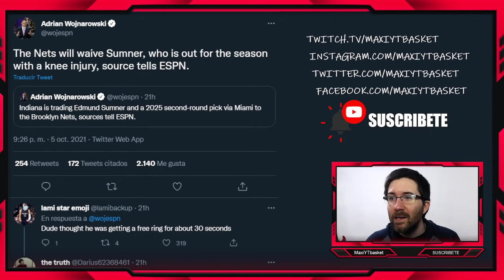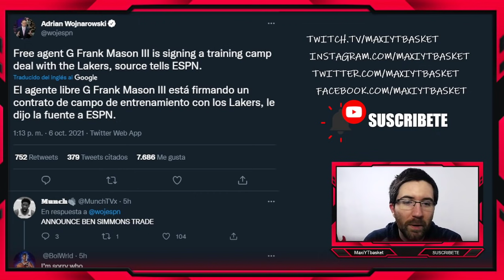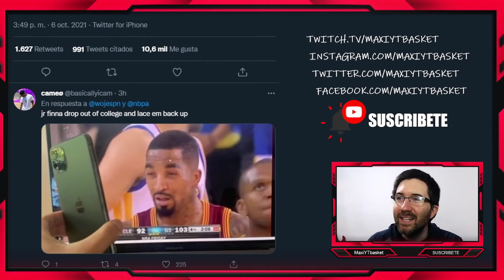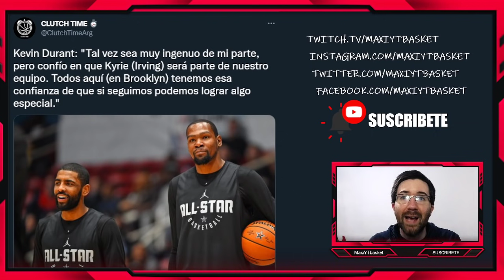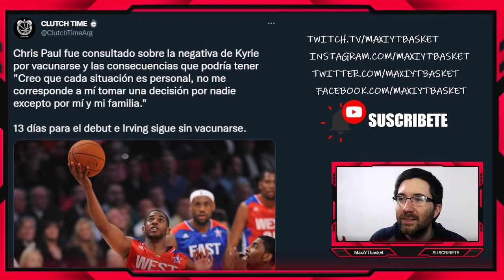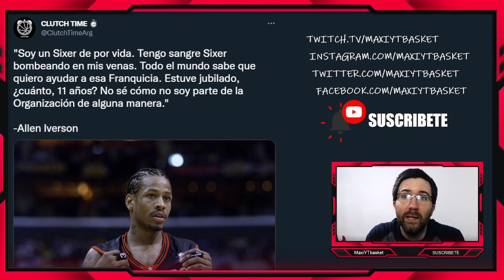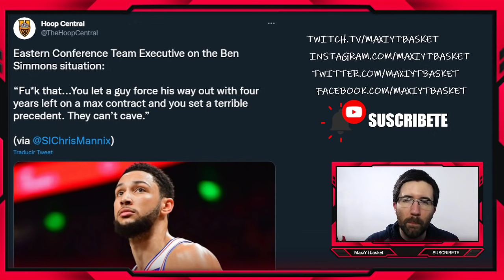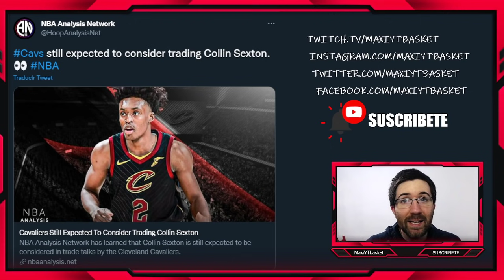Lluvia de TRASPASOS 🔥 FICHAJE en LAKERS 🚨 Irving 🤯 Sexton Harrell Ben Simmons y mas! Noticias NBA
ultima hora de noticias y rumores de la NBA

MUCHISIMAS GRACIAS A :
Alberto08, Ivan Giovanni Diaz, John Montero, Jose Motola, El Lazarillo de las quinielas, JL FM,  Carlos Guerrero, David Ayala, Ibon Fernandez, por colaborar con el canal

🏀 Twitch.tv/maxiytbasket
🏀 Twitter.com/MaxiYTBasket
🏀 Facebook.com/MaxYTbasket